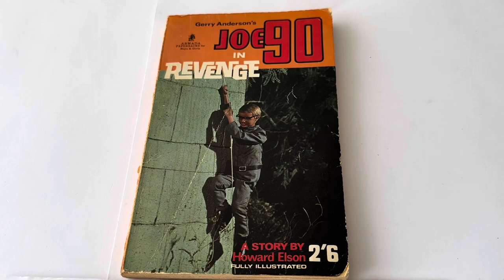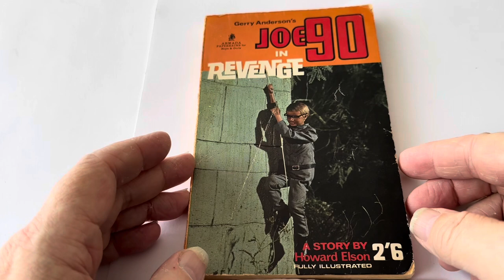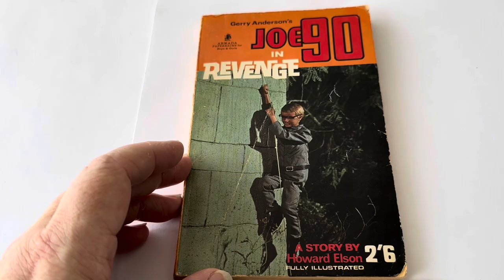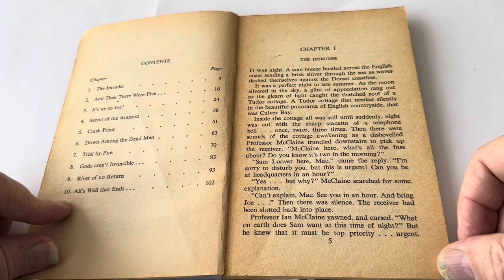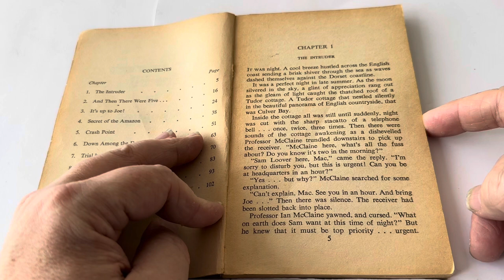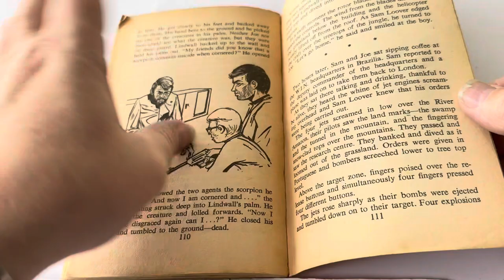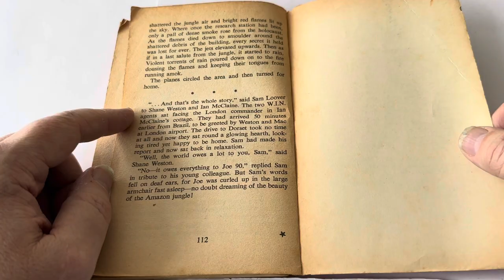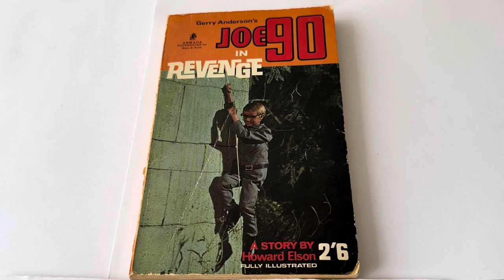Vintage 1969 Gerry Andersons Joe 90 In Revenge Armada Paperback Book - Based On The TV Series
Vintage 1969 Gerry Andersons Joe 90 In Revenge Armada Paperback Book For Boys And Girls - Based On The TV Series. Released in 1965 by Armada Paperbacks as part of their series of TV tie in novels for boys and girls. W.I.N. headquarters is broken into... Top Secret Files on all active agents are stolen and the intruder swears revenge on the organisation... W.I.N. agents scan the world in an effort to track the enemy down... Five W.I.N. agents are brutally murdered in the Amazon jungle... Joe 90 is sent into the deadly, unexplored jungle and faces death at the hands of a madman.